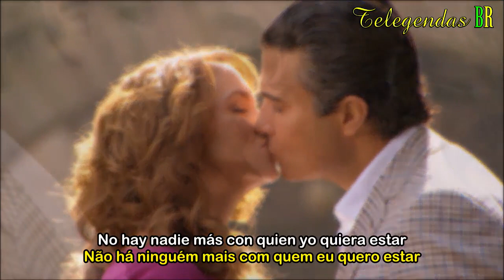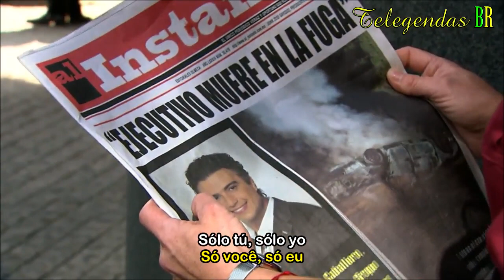Tema de Helena e João Carlos em Por ela sou Eva (Letra e tradução)